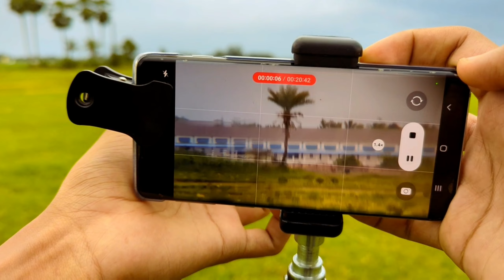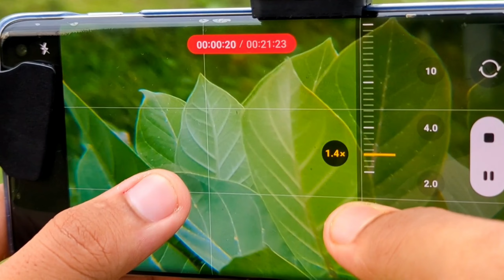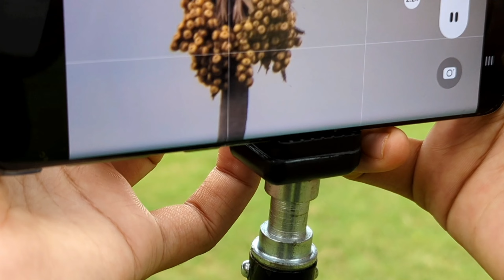Capture Stunning Moments: Your Ultimate Guide to an 18x Zoom Lens for Smartphone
Massive 18x Zoom Lens for Smartphone | Best 18x Telephoto Lens for your smartphone? Review 🔥

Description box-
Welcome to the ultimate guide to mastering smartphone photography with an 18x zoom lens! In this video, we will dive deep into the world of smartphone photography and explore how an 18x zoom lens can elevate your skills to new heights. Whether you're a beginner or an experienced photographer, this guide has something for everyone.

Discover the secrets of capturing stunning moments with your smartphone using the power of an 18x zoom lens. We'll cover essential techniques.composition tips, and creative ideas to help you unlock incredible detail in your photographs. From landscapes to portraits, this lens will transform your smartphone camera into la versatile tool for capturing breathtaking images.

Join us on this photography journey as we explore the potential of an 18x zoom lens and learn how to take your photography skills to the next level. With step-by-step demonstrations and practical examples, you'll gain the confidence to unleash your creativity and capture images that truly stand out.

Don't miss out on this opportunity to enhance your photography game. Hit the play button now and embark on a visual adventure with an 18x zoom lens for smartphone photography!

For lenses visit - m10n.in

Your Queries-

18x zoom lens
18x zoom lens for smartphone
18x smartphone zoom lens
18x Telephoto lens

18x zoom lens for smartphone Affordable 18x zoom lens for smartphone cameras Professional-grade 18x zoom lens for mobile photography Premium 18x zoom lens for smartphone enthusiasts Long-range 18x zoom lens for smartphone shots Innovative 18x zoom lens for smartphone optics Enhanced 18x zoom lens for smartphone shooting

Smartphone zoom lens with 18x magnification

Best 18x zoom lens for smartphones High-quality 18x zoom lens for smartphone photography

Top-rated smartphone zoom lens with 18x optical zoom

Compact 18x zoom lens for smartphones

Versatile 18x zoom lens for smartphone videography

Advanced 18x zoom lens for smartphone imaging

Ultra-clear 18x zoom lens for smartphone pictures

Sleek 18x zoom lens for smartphone devices

Easy-to-use 18x zoom lens for smartphone capturing

Cutting-edge 18x zoom lens for smartphone visuals Sleek and compact 18x zoom lens for smartphones

Game-changing 18x zoom lens for smartphone cameras

High-resolution 18x zoom lens for smartphone photography

Portable 18x zoom lens for smartphones on the go

Exceptional 18x zoom lens for smartphone videos

Adjustable 18x zoom lens for smartphone versatility

Precision 18x zoom lens for smartphone imaging

18x Telephoto lens for smartphone
Telephoto lens for smartphone
Telephoto lens for mobile
Telephoto lens for camera phone
18x zoom lens for mobile photography
18x zoom lens for mobile video test
18x zoom lens for mobile review
Telephoto lens kya hain
Telephoto lens for iphone
Telescope lens for smartphone
Telephoto lens photography